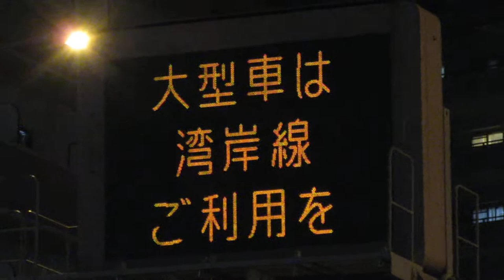【ゆっくりな交互表示】国土交通省HL2 道路情報板 国道2号線 海老江駅付近